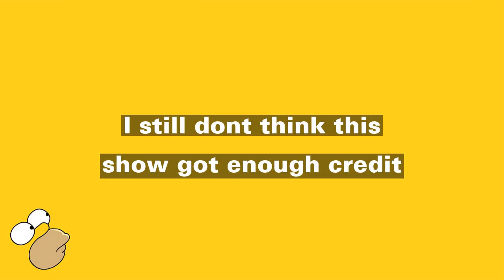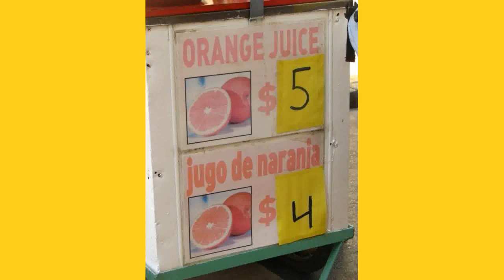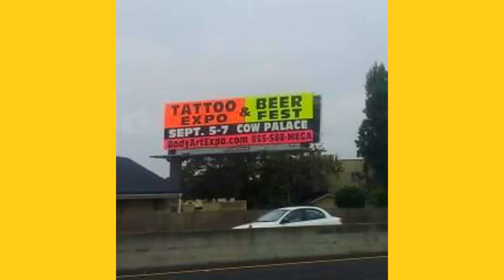funny - image funny today